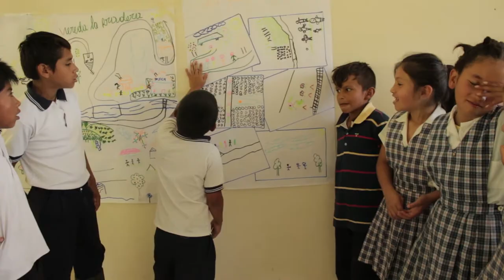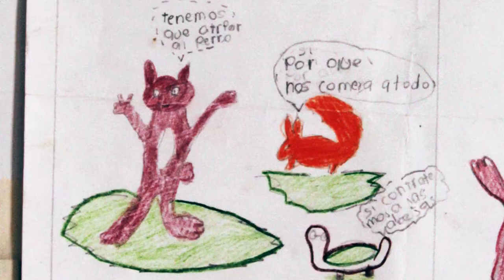Memoria Cinema Itinerante Vereda Mágiga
Este video hace parte
de la sistematización del Proyecto:

Cinema Itinerante
VEREDA MÁGICA

Facilitadores

LUCELLY VILLEGAS LEÓN
Asesora Pedagógica
Licenciada en Peagogía Infantil

ROLANDO BOTELLO RODRÍGUEZ
Realizador Audivisual
Magister en Conflicto Territorio y Cultura

Con apoyo de
Ministerio de Cultura
Programa Nacional de Estímulos 2017

Música
Biblioteca de audio You Tube

Agradecimientos

Instituciones Educativas
Municipio de Gigante
JORGE ELIECER GAITÁN
CACHAYA
SILVANIA

Y sus comunidades educativas quienes
apoertaron con su complicidad para  que
este Proyecto se desarrollara.

Una proyecto  de

Corporación
COM-UNIDAD
Comunicación para el Desarrollo Social
2017